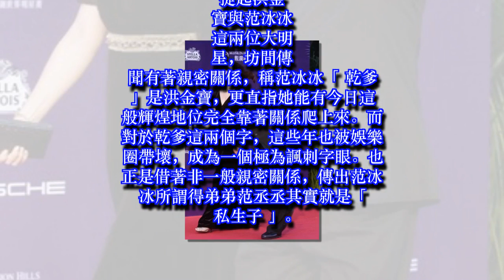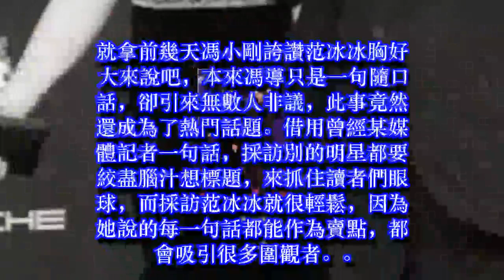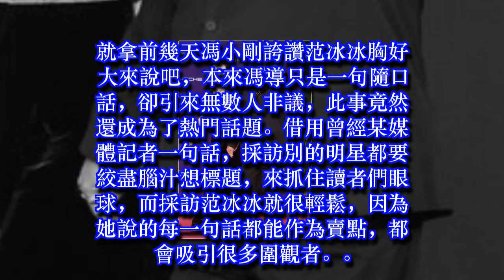洪金寶激動回應與范冰冰關係 曝兩人14年前醜聞